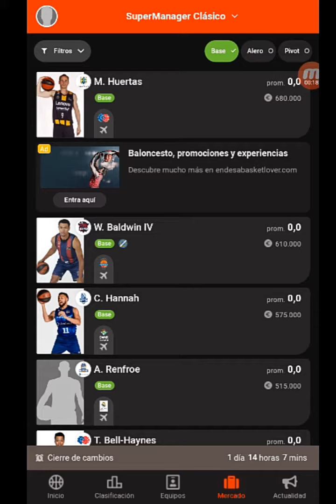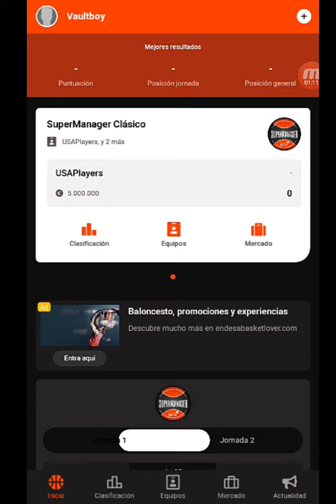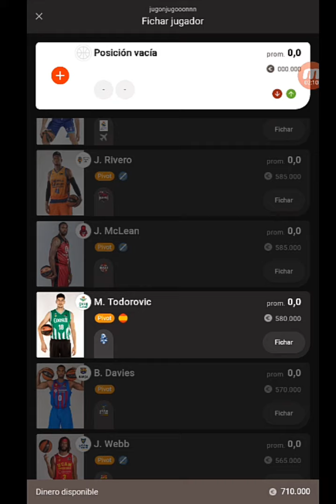SUPERMANAGER ACB GAMEPLAY ( GOOGLE PLAY )